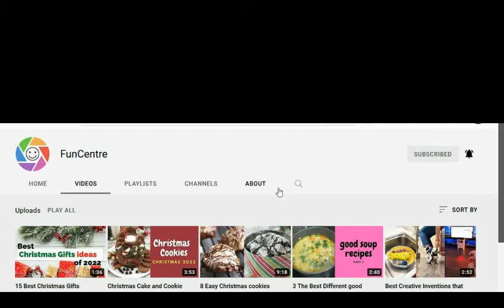Things to make with clay - clay art tutorials Compilation (part 1)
hi guys . today I gathered clay art tutorials
I got help from channel "The Clay World of Man 7" in douyin

source :

7号人的粘土世界
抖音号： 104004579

The Clay World of Man 7
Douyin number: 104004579